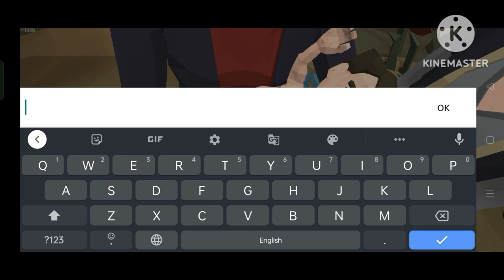Zombie 2 walk through part - 1